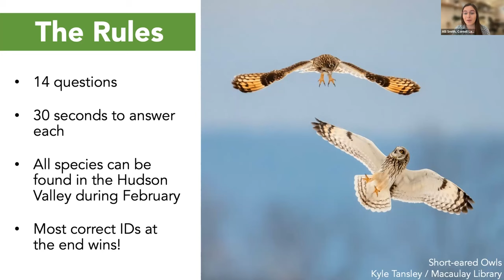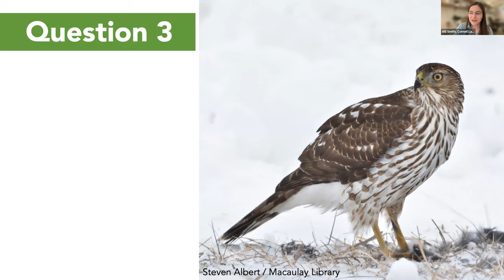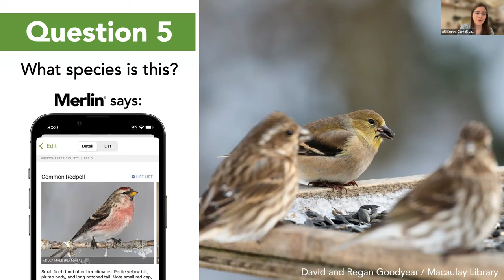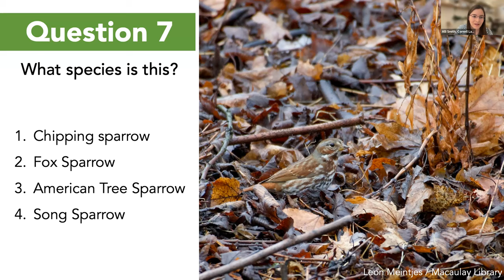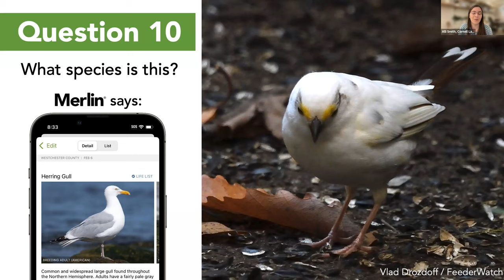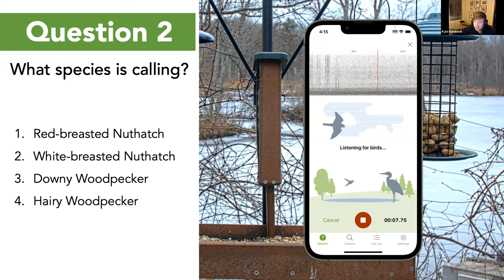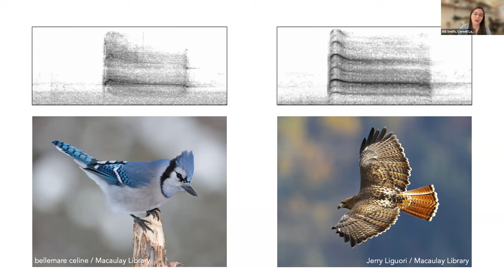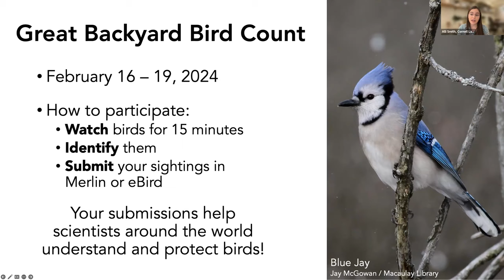Merlin Bird ID: Great Backyard Bird Count Edition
Join us for a bird identification trivia game, focused on birds you might find during the 2024 Great Backyard Bird Count! Led by Alli Smith from Cornell Lab of Ornithology, hosted by Audubon chapters in Westchester County, New York. The Merlin Bird ID app, developed by the Cornell Lab and powered by machine learning, will be put to the test. Can the app outperform an experienced birder from our area, Kyle Bardwell (a regional eBird reviewer) and our Zoom audience? Based photo and sound ID, come see who accurately identifies the most bird species. This was an interactive game, so watch the audience play! Throughout the game in this video, explore how Merlin “decides” on an ID and our Expert Birder will also share his advice on how to identify tricky birds based on calls and appearance. This was a Zoom program hosted February 9, 2024 by Saw Mill River Audubon and co-sponsored by the other four Westchester County, New York Audubon chapters: Bedford Audubon, Bronx RIver Sound Shore Audubon, Central Westchester Audubon and Hudson River Audubon. Audubon connects people with birds, other wildlife and their habitats!